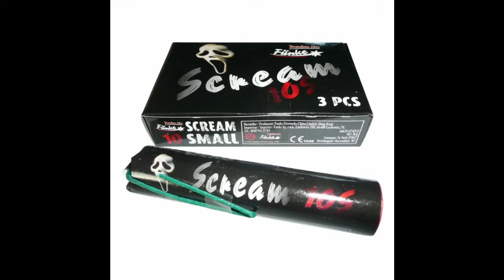scream 3s vs 5s vs 10s vs scream 100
Czytaj opis!!

Siemano
To chyba mój ostatni film, który został źle nagrany przez operatora(w pionie zamiast w poziomie).
Jeśli macie jakieś rady/podpowiedzi/pomysły co do filmików to piszcie.
Pozdro!

UWAGA: PIROTECHNIKA MOŻE STWORZYĆ ZAGROŻENIE.
NIE PRÓBUJ NAŚLADOWAĆ DZIAŁAŃ Z FILMU.
FILM DLA CELÓW EDUKACYJNYCH ORAZ NAUKOWYCH.